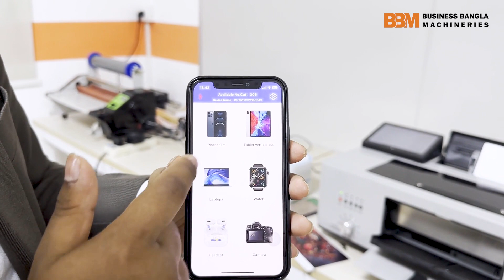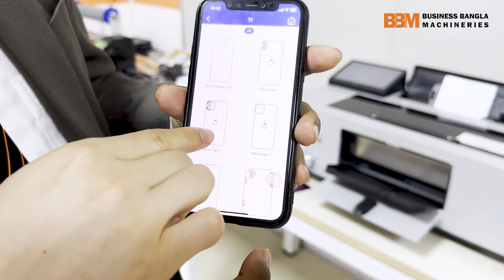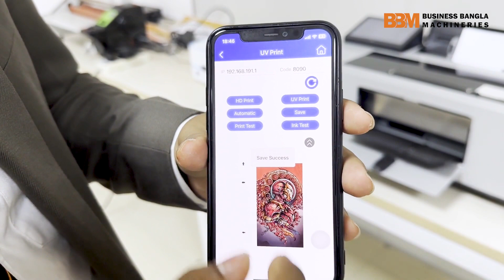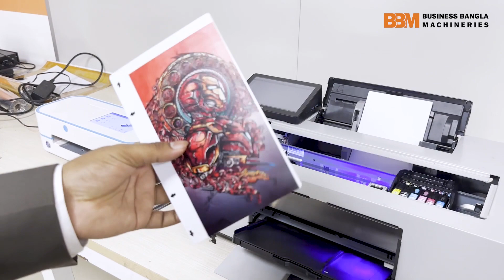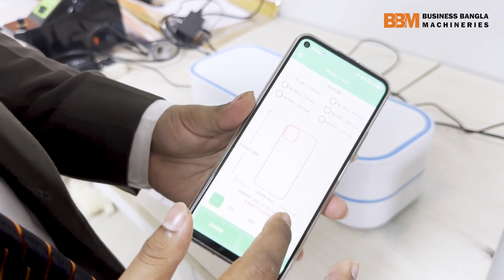৪৫ টাকা প্রিন্ট খরচ বিক্রি হয় ১৫০ টাকায় | মোবাইল স্টিকার প্রিন্ট বিজনেস | Sticker Printing Business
ভিডিওতে আপনারা যেই মেশিনটি দেখতে পেরেছেন এটি হচ্ছে UV 3D Film Printer। এই মেশিনটি দিয়ে আপনারা মোবাইল স্টিকারগুলো প্রিন্ট করতে পারবেন। বর্তমানে আপনারা দেখবেন বিভিন্ন দোকানে বা মোবাইল মার্কেটগুলোতে প্রচুর পরিমাণে এই মোবাইল স্টিকার বিক্রি হয়ে থাকে। এছাড়া অনলাইনে এই মোবাইল স্টিকারগুলো ট্রেন্ড চলতেছে। তাই আপনি যদি এখন এই বিজনেসটি শুরু
করেন তাহলে খুব কম সময়ে বিজনেসটি জমিয়ে তুলতে পারবেন। আর এই বিজনেসে প্রোফিট প্রায় ৬০% এর মতো হয়ে থাকে।

[ ২৬,বঙ্গবন্ধু এভিনিউ / ব্যাবিলন সেন্টার  (৪র্থ  তলা), গুলিস্তান, ঢাকা ১০০০ ]